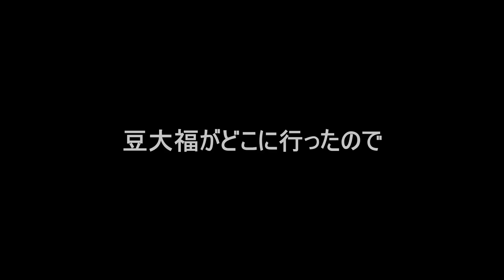10人見たら10人が「絶対無理やって」って言われる猫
「絶対無理やん」という考えかたの豆大福＾＾
母親のひまわりの考えることも同じでした♪
無謀な親子が超かわいいですｗ